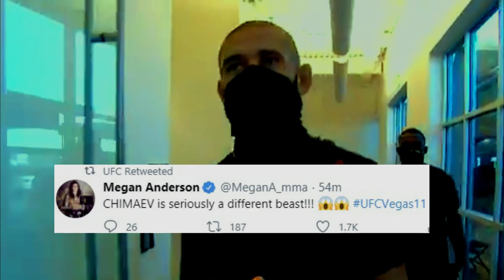KHAMZAT CHIMAEV INSTANT KARMA KO MEERSCHAERT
WATCH KHAMZAT CHIMAEV FINISH GERALD MEERSCHAERT WITH ONE PUNCH TO PROVE TO HIS FANS THAT HE IS THE REAL DEAL IN MMA.
THE RISING STAR BOOKS 2 FIGHTS BY UFC.
GERALD FIND IT DISRESPECT, THAT'S WHY HE WARNED CHIMAEV THAT HE WILL NOT PHYSICALLY ABLE TO FIGHT ON OCTOBER,
BUT IT SEEMS LIKE GERALD EAT WHAT HE SAID AFTER HE WAS BEING KNOCKOUT IN THE FIRST ROUND.